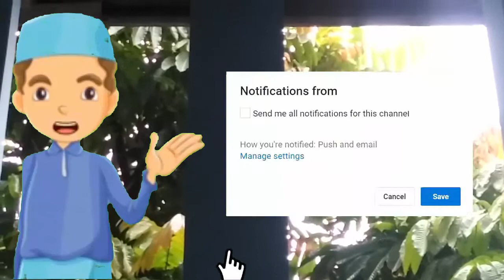Kisah Mbah Mutamakkin Kajen || Kh. Husein Ilyas Mojokerto Terbaru 2022